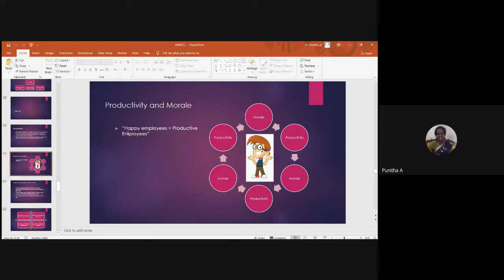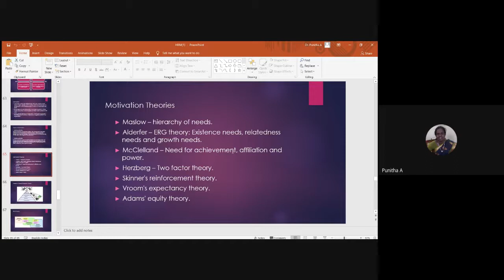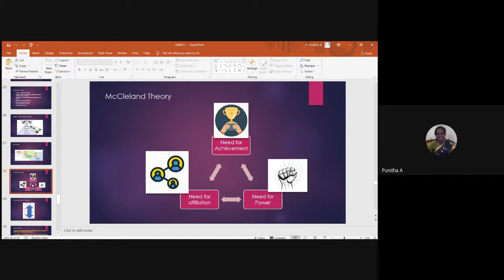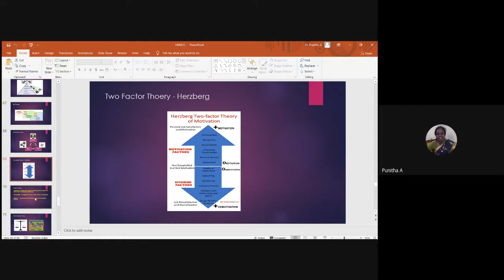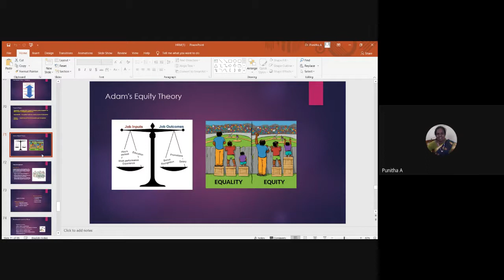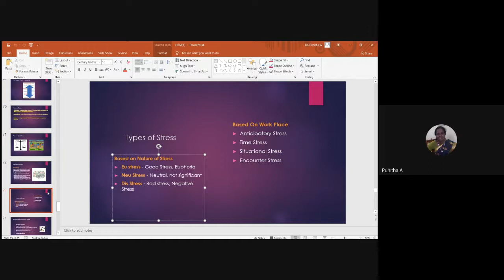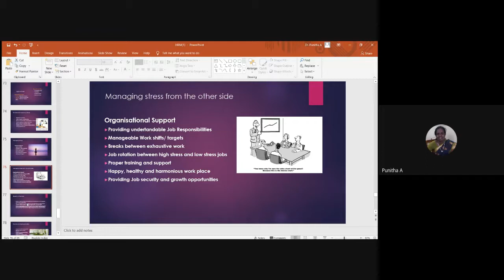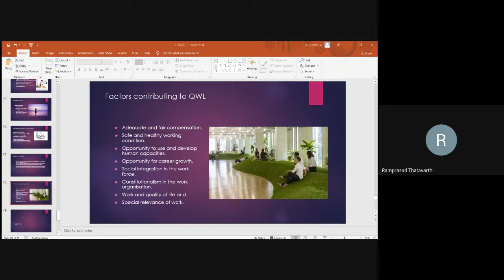DDE PCP Webinar II Semester for 2019 Academic Year Batch 2020 11 27 at 22 44 GMT 8